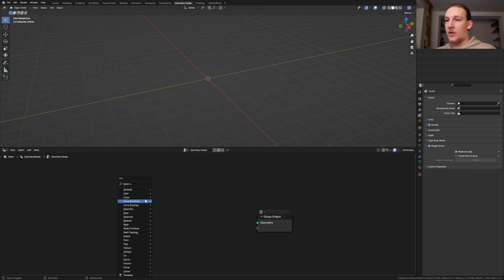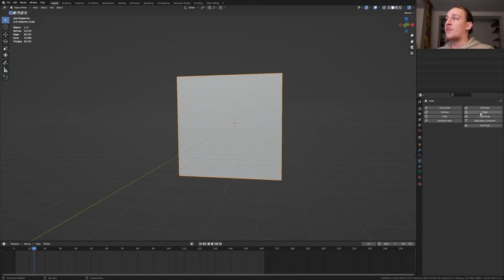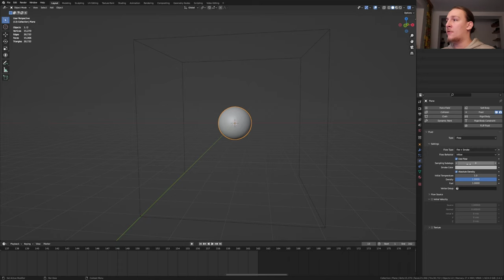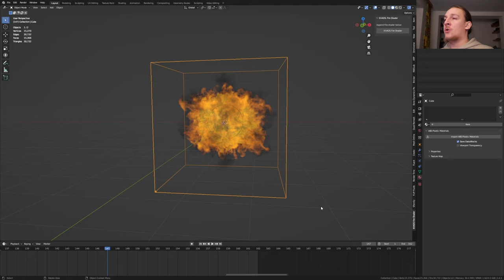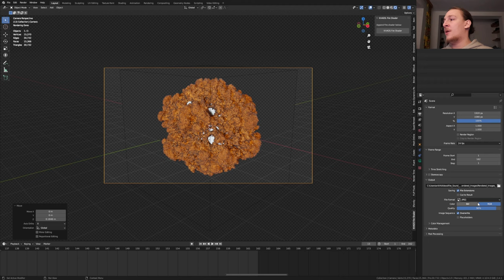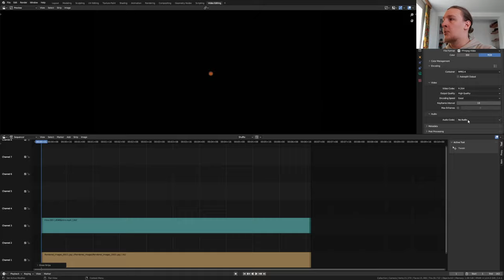create a realistic fire sound visualizer in Blender! | Blender tutorial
I came up with a way to create a sound visualizer in Blender by combining fluid simulations with geometry nodes. I hope you enjoy the tutorial!